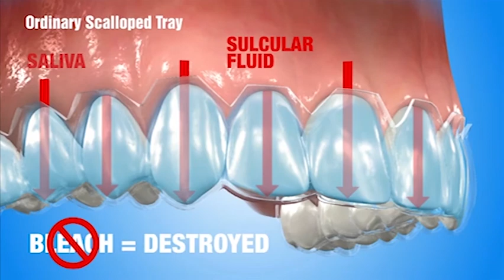Ordinary Whitening Trays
Learn why ordinary trays fail, compared to KoR-Seal Whitening Trays.